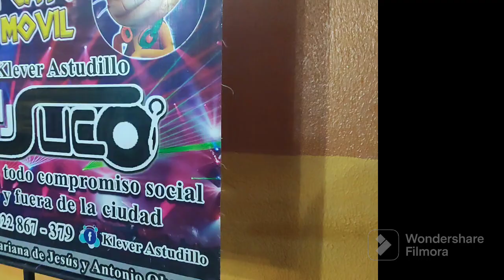SONANDO EN VIVO KLEVER ASTUDILLO DJ ANIMACION MR LOKILLO _FIESTA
mixes en vivo .fiesta privada San Pedro de Taboada